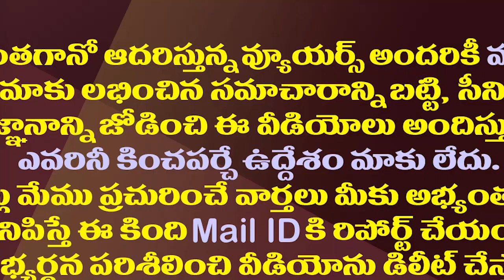పవన్ తో చంద్రబాబు భేటీ తర్వాత వైసీపీ కొత్త స్లోగన్||YCP new slogan after Chandrababu meet with Pawan